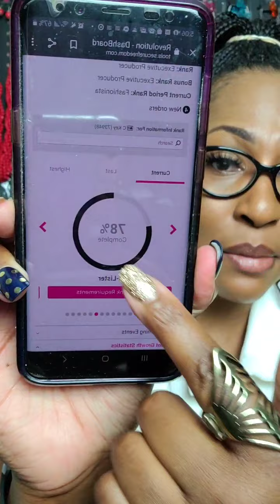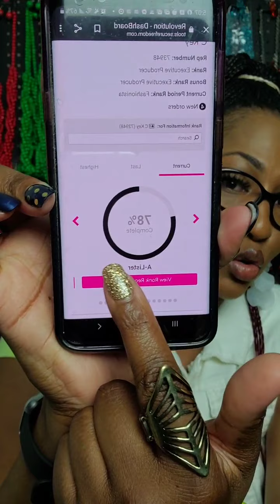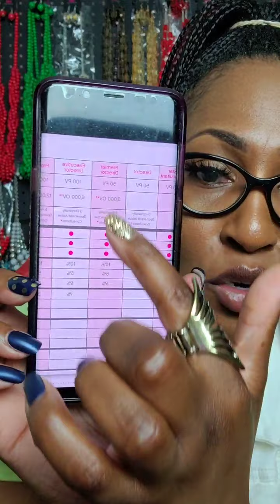Ranking & Life Of The Party Team Trivia Paparazzi Accessories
Paparazzi Disclosure Statement

“Please click this link to see the average earnings for Paparazzi Consultants